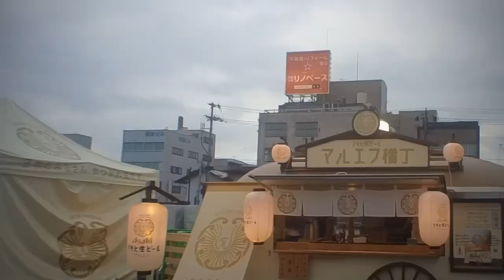240806 花笠横丁